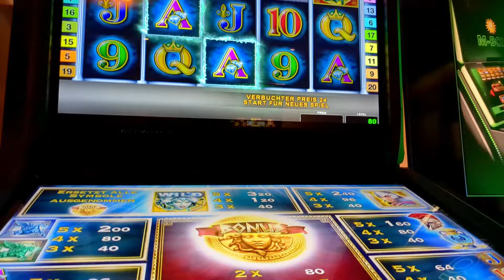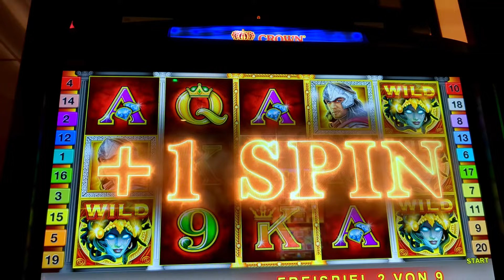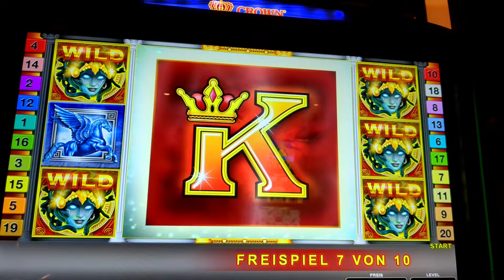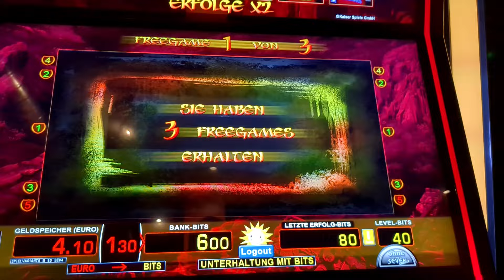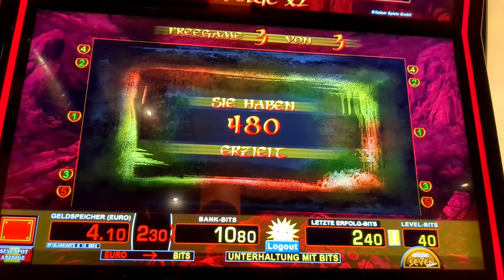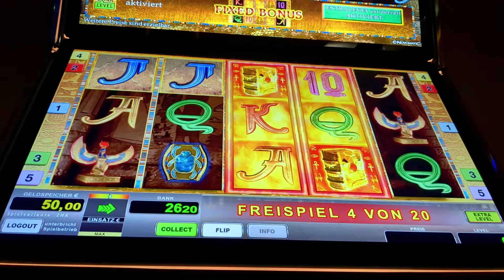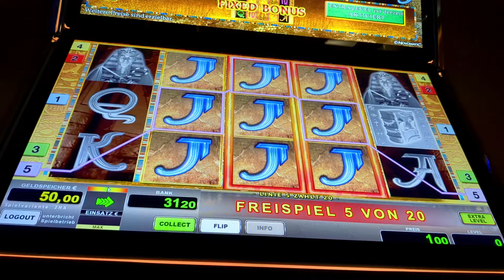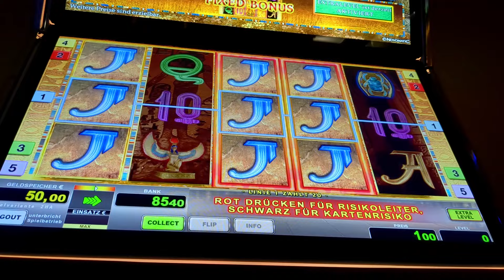🔮Myth of Medusa kann doch wenn es will🔮Book of Ra Fixed verlägert und macht full🔮Merkur🔮Novoline🔮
Leute wünsche gute Unterhaltung und viel Spaß mit dem Video!
Lasst doch ein Abo da, kostet nichts und ihr werdet alles mitbekommen bei mir!

Viele Grüße und Allen ein schönes Wochenende